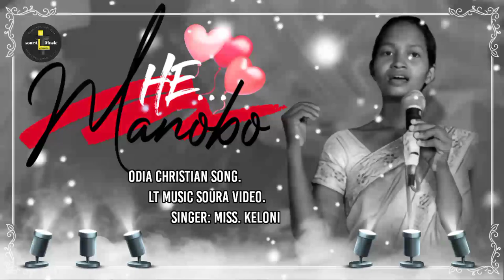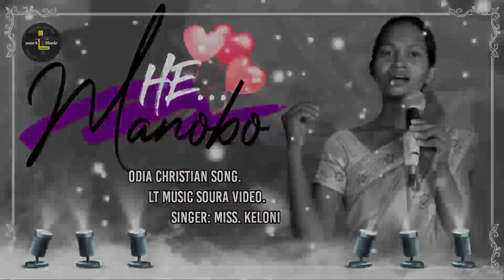// He Manobo // odia christian cover song // singer miss keloni // ltmusicsouravideo soura 2021